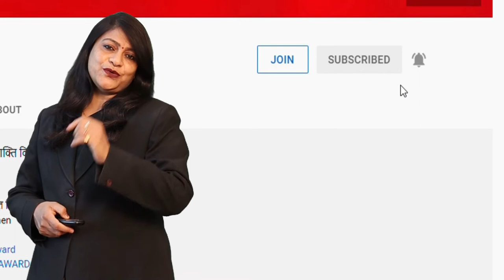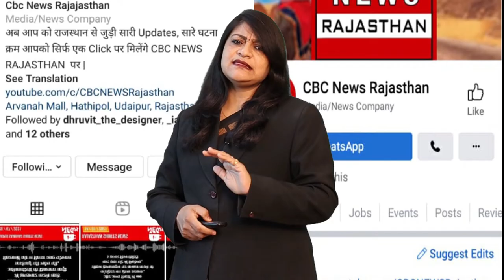Bhinder के BJP हींता में बनेगा Gajendra Singh Shaktawat कन्या महाविद्यालय?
Even before the announcement of the by-election in the Vallabhnagar assembly seat of Udaipur district, the political temperature has started rising. The Janata Sena and the Congress are in the mood to fight on the issue of land allotment of girls' college to be opened in Bhinder in the name of late Gajendra Singh Shaktawat. A place has been earmarked for the college in Hinta Gram Panchayat by changing the Veerwalis adjacent to Bhinder from Kheda. The Janata Sena is also not lagging behind in the protest by making it a new center of political struggle on the change of location. Randhir Singh said that after the announcement of the CM, this place was marked in view of the girls of 50 villages adjoining Bhinder, but the Congress has got the location changed for its political benefit. do not want development. Therefore, he has allotted the building of the declared girl's college for Bhinder Municipality area in Hinta Gram Panchayat area of ​​Kanod tehsil. Giving a written warning letter to ADM OP Saini, Bhinder said that the land proposed by the municipality Bhinder. There it is better. Bhinder warned that if the land is allotted in Hinta for the college, then there will be a fierce agitation. On the other hand, Preeti Jhala, wife of late MLA Gajendra Singh Shaktawat, says that keeping in mind the development of the area and the safety of the girl child, on the suggestion of the local administration. It's decided. When the government has allotted land in Hinta. So right here. Politics is being deliberately done on this.